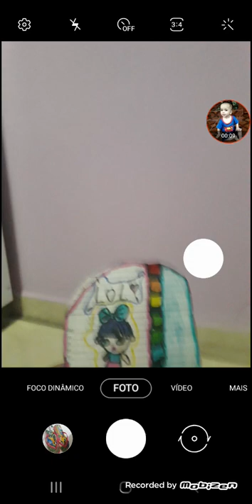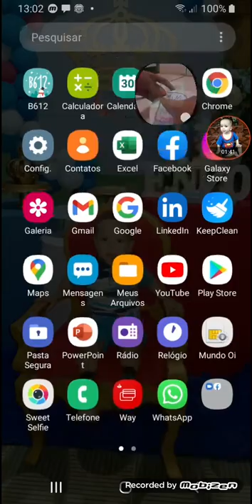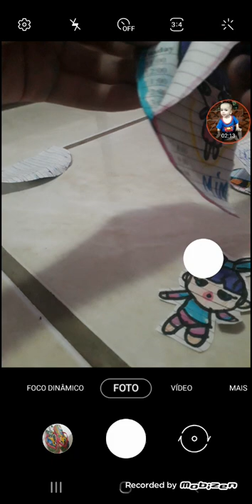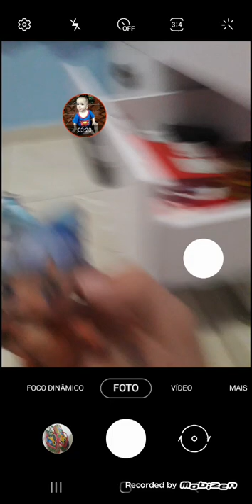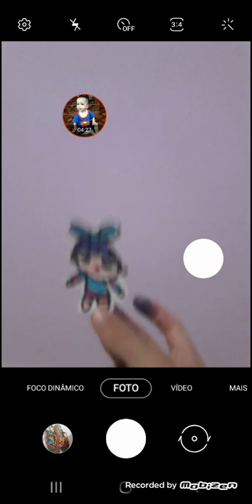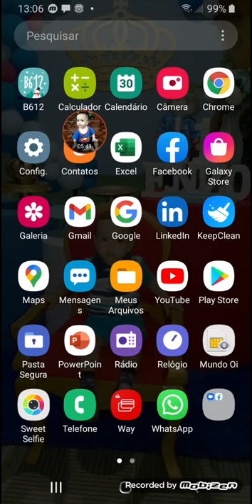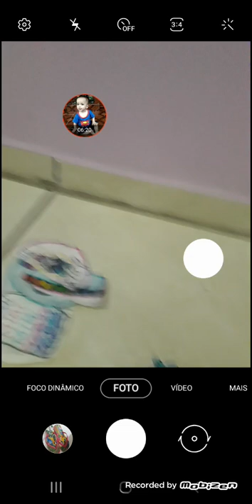minha primeira lol caseira